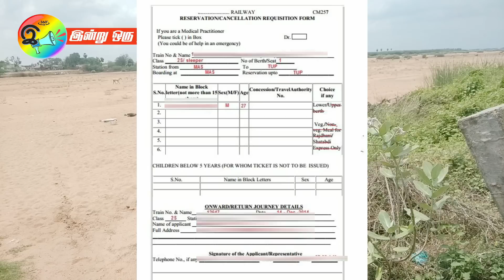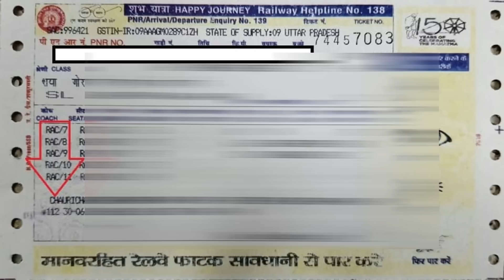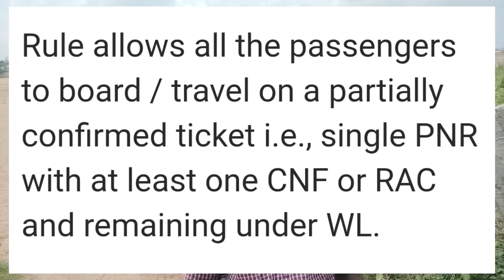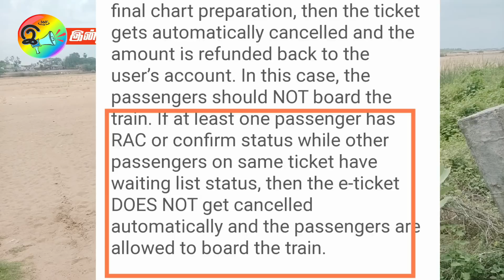ஒரு குரூப் டிக்கெட்ல 2 Confirmed 3 Waiting List பயணிக்கலாமா?